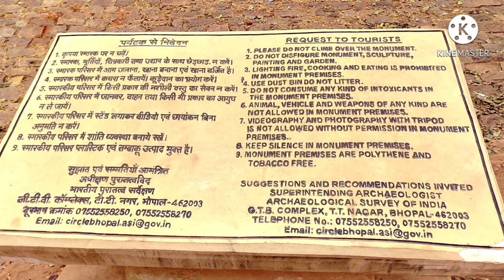Gwalior Fort historical place|Why Gwalior fort is famous?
gwalior fort
gwalior ka kila
gwalior kila
historical places
J7aG sV
Hindi blogs
Hindi video
Why Gwalior fort is famous?
Who lives in Gwalior fort?
How many forts are there in Gwalior?
Gwalior Fort open today
Is Gwalior fort open now
Gwalior Fort open timing
Gwalior Fort//4k blog
4k vlogs
Gwalior fort kaha he